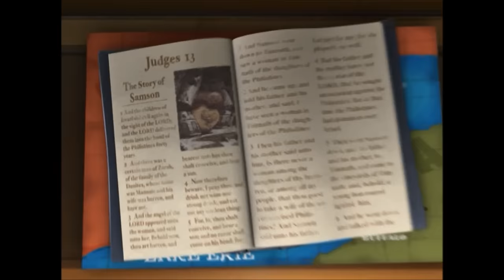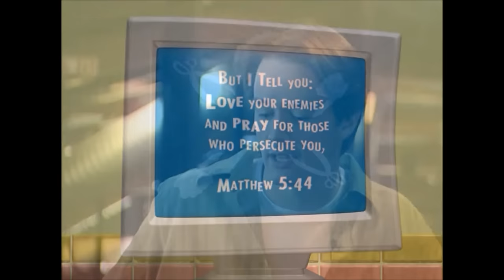VeggieTales - Minnesota Cuke and the Search for Samson's Hairbrush BtS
The crew at Big Idea share their personal experiences fro this Behind the Scenes segment!